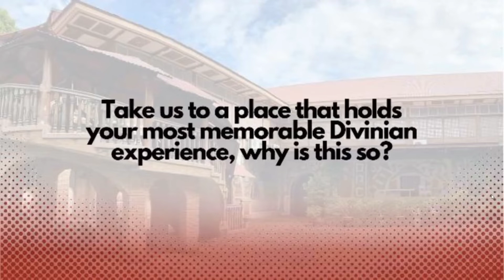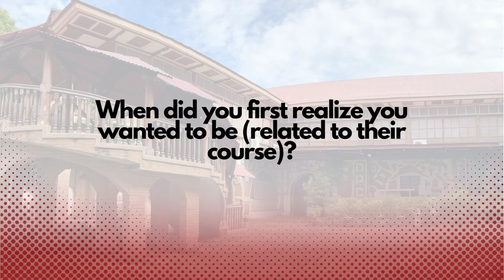Whats's your DPC story?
Let's hear the DPC story of our Ates and Kuyas in the College Department. What's your DPC story? Come and share it with us!